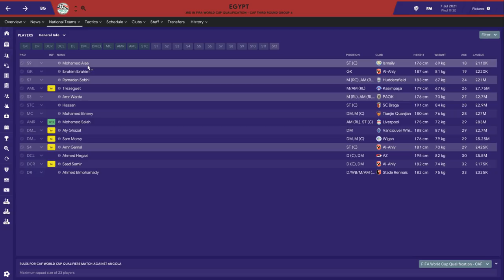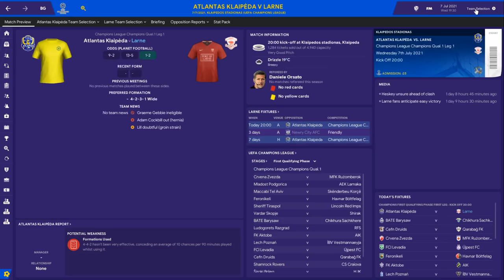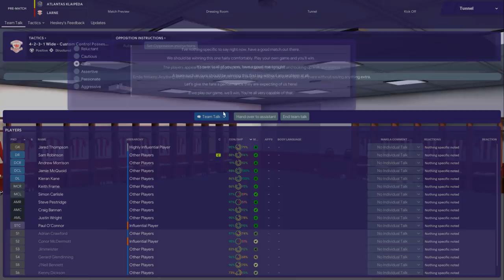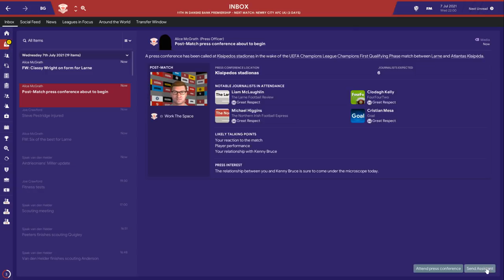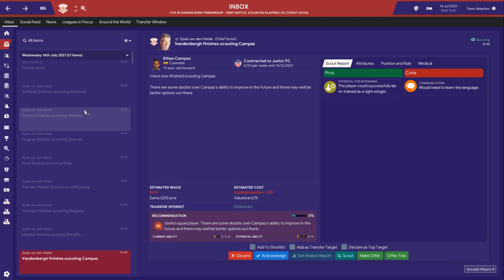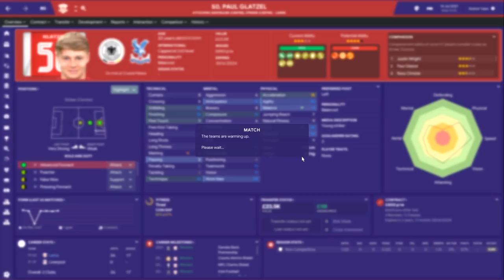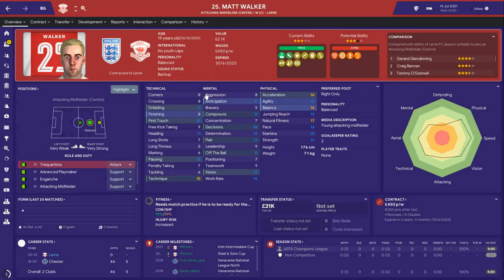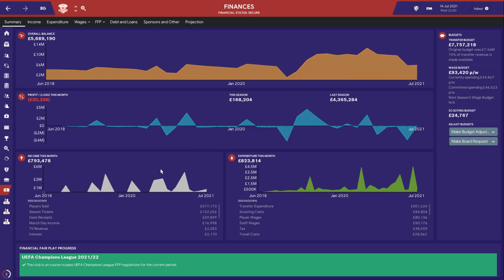THE LARNE PROJECT: S4 E37 - The Lost City | Football Manager 2019 Let's Play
Its time for our 2nd attempt to reach the Champions League group stage!

THE LARNE PROJECT: S3 E37 - The Lost City | Football Manager 2019 Let's Play